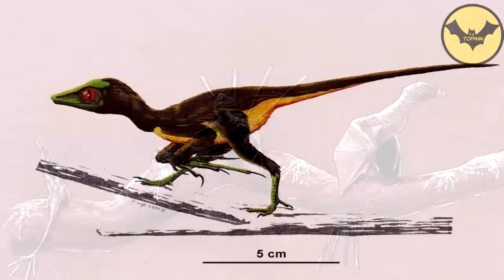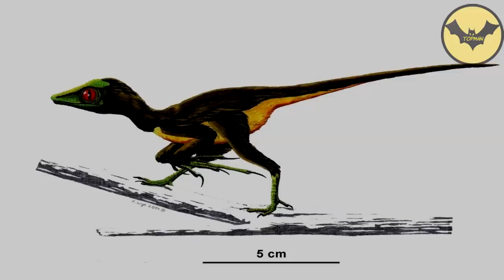5 Dinosaurs You Could Take In A Fight!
When we talk about dinosaurs, surely it comes to mind some awesome and scary creatures, which could look invincible at first glance, where a hand-to- hand fight against them would be a lost cause, however, up next I will present you those dinosaurs that you could easily win and survive without any scratch.

⁉️ In this video, small short fragments of different original materials and content with licence "creative commons" were used" in order to transmit a new message.